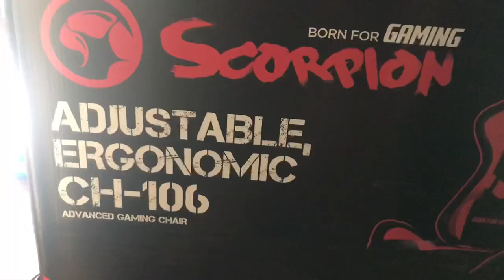UNBOXING GAMING CHAIR !! / SCORPION BORN FOR GAMING CHAIR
AVAILABLE IN ALL SM CYBERZONE PRICE IS 9,799